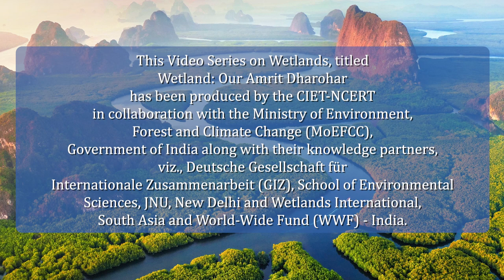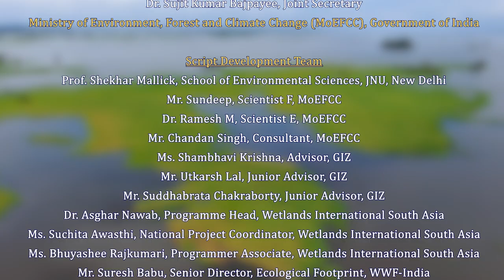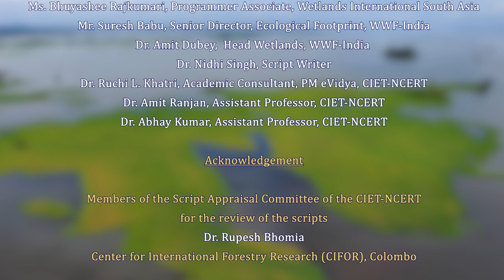Jal-Bhoomi's Story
The video program has been made with the objective of introducing wetlands to young learners and helping them understand the basic characteristics of wetlands. This video program will expose them to the types of flora and fauna found in wetlands.

"Producer : Buddhi Parkash
Director : Buddhi Parkash
Scriptwriter : Prof Shekhar Mallick, Mr Sundeep, Dr Ramesh Motipalli, Mr Chandan Singh, Ms Shambhavi Krishna, Mr Utkarsh Lal, Mr Suddhabrata Chakraborty. Dr Asghar Nawab, Ms Suchita Awasthi, Ms Bhuyashee Rajkumari, Mr Suresh Babu, Mr Amit Dubey, Dr Nidhi Singh, Dr Ruchi L Khatri, Dr Amit Ranjan, Dr Abhay Kumar
Cameraperson : Amit Sindhu and Shrichand Sinha
Set Designer : Mohit Bhardwaj and Shivam Chauhan
Editor : Mr Parteek  Sharma
Animation : Tarkeshwar Gupta
Voice Over Anchor/Narrator : Ms Shalini Singh
Design : Dr Abhay Kumar & Team